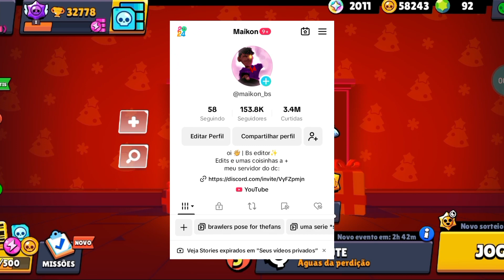como eu consegui a parceria de criador de conteúdo oficial da SUPERCELL!! através do meu tiktok!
- nesse video eu falo um pouquinho sobre como foi pra mim se tornar um criador de conteúdo oficial da supercell, gravando vídeos pro tiktok